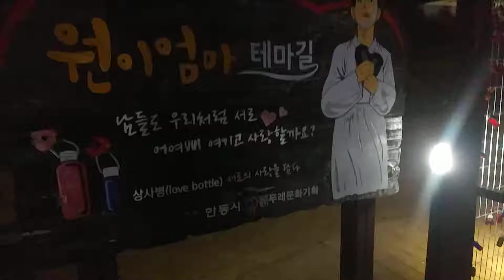안동 월영교 원이엄마 테마길